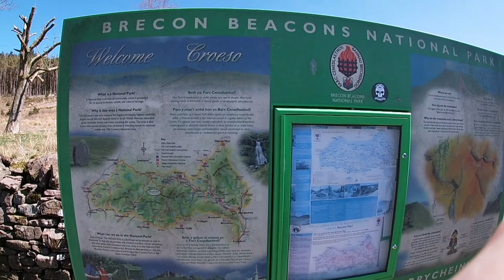Pen y Fan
brilliant day with family and friends!
pen y fan then down the gower for Takeaway pints an icecream 👌🏽